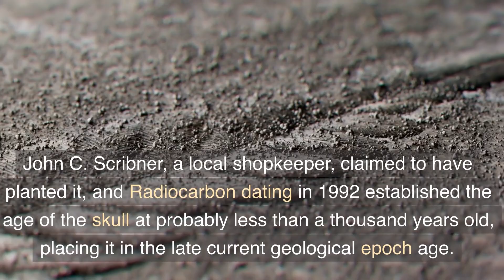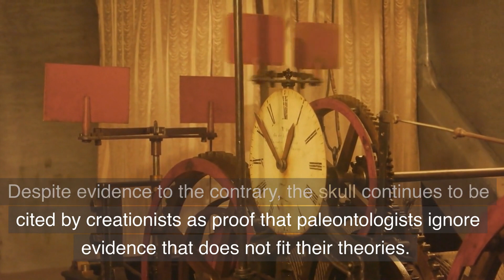The Calaveras Skull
The Calaveras Skull (also known as the Pliocene Skull) was a human skull found in 1866 by miners